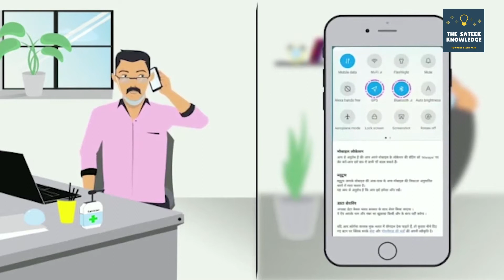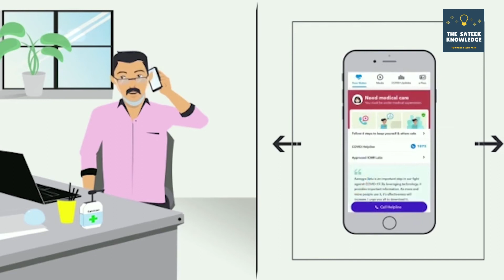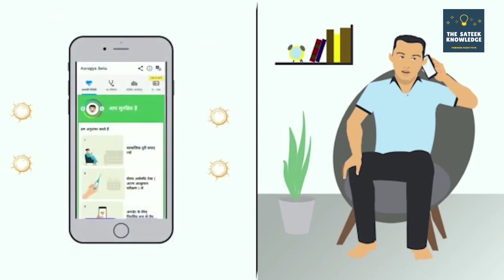User’s Privacy and Data Security are the keystones of Aarogya Setu App